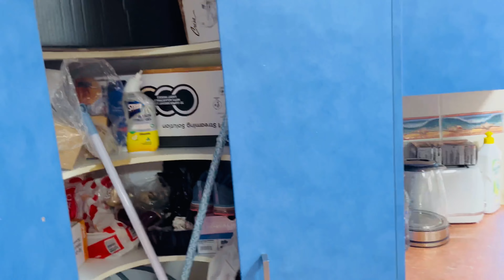New Home tour / Moving in to a new home in Australia/ Life in Australia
Hi, we are Pakistani 🇵🇰 &  Australian 🇦🇺  couple, who are exploring the beauty of Australia 🇦🇺
Todays video is our moving vlog!  Finaaally moving in to our new house,
We are presenting you a brief visit of our first home in Australia. How we acquired and setup our new home in Brisbane, Australia.. We will keep sharing our journey in Australia with new comers to benefit them.